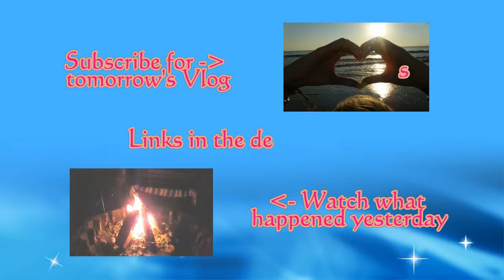Kitty Cage Fight (Day 639 9-30-2013)